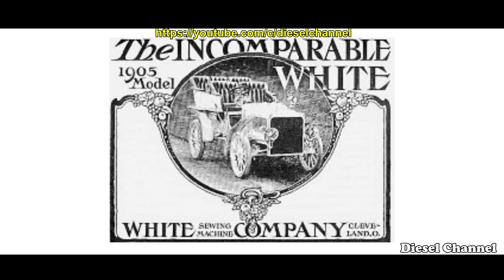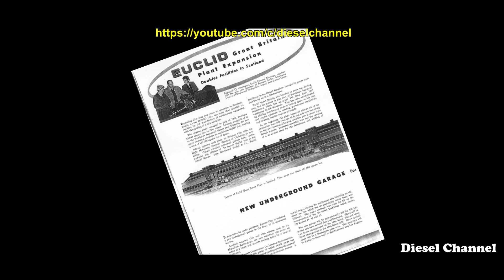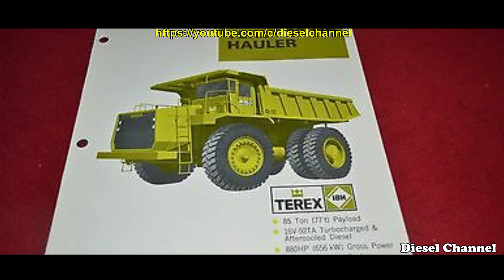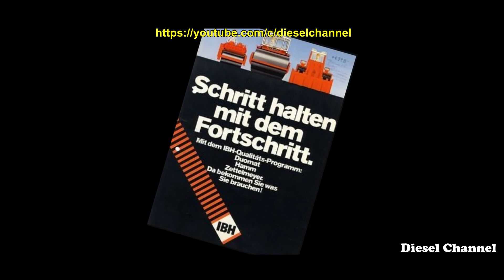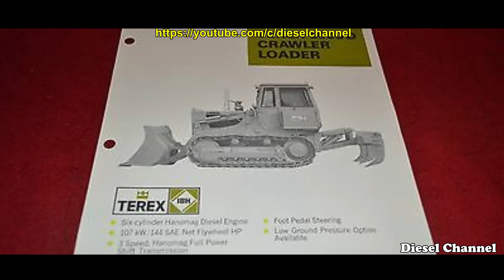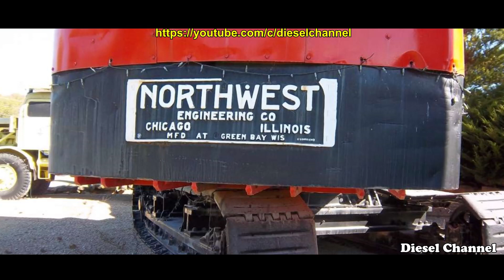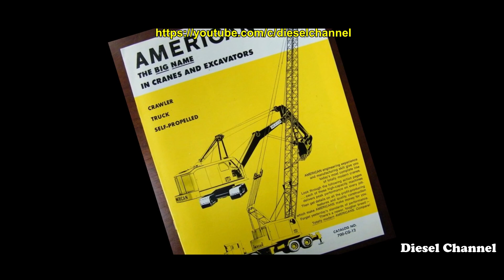A História da Terex - Documentário | Diesel Channel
Eeste video foi produzido pelo canal Diesel Channel, e conta um resumo da história da fabricante de máquinas, guindastes, máquinas de mineração e equipamentos: A Terex Corporation.